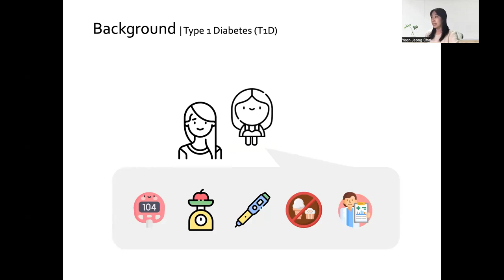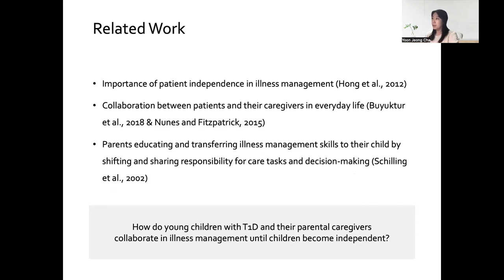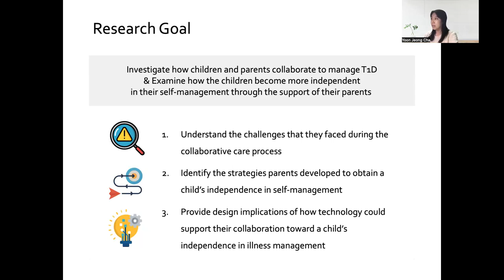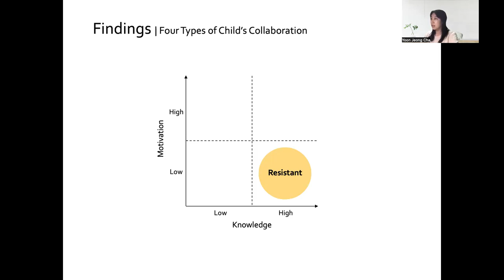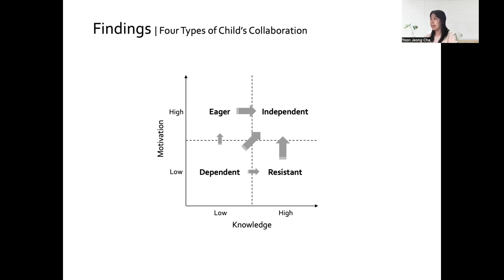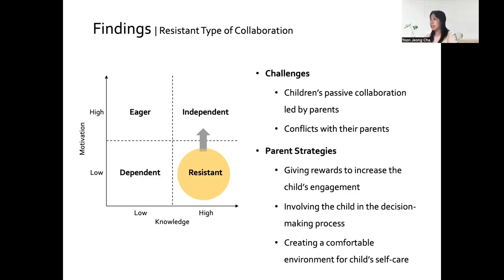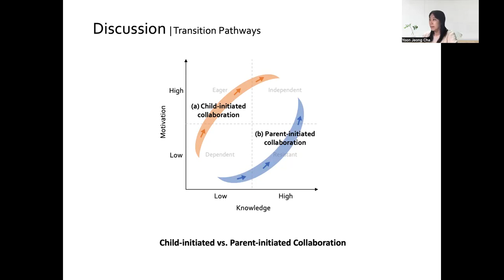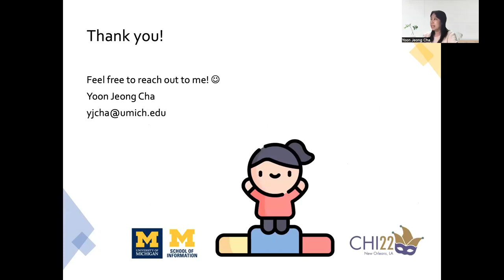Transitioning Toward Independence: Enhancing Collaborative Self-Management of Children with Type ...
Transitioning Toward Independence: Enhancing Collaborative Self-Management of Children with Type 1 Diabetes
Yoon Jeong Cha, Arpita Saxena, Alice Wou, Joyce Lee, Mark W Newman, Sun Young Park

Session: Care in the Long Term

Abstract
Although child participation is required for successful Type 1 Diabetes (T1D) management, it is challenging because the child’s young age and immaturity make it difficult to perform self-care. Thus, parental caregivers are expected to be heavily involved in their child’s everyday illness management. Our study aims to investigate how children and parents collaborate to manage T1D and examine how the children become more independent in their self-management through the support of their parents. Through semi-structured interviews with children with T1D and their parents (N=41), our study showed that children’s knowledge of illness management and motivation for self-care were crucial for their transition towards independence. Based on these two factors, we identified four types of children’s collaboration (i.e., dependent, resistant, eager, and independent) and parents' strategies for supporting their children’s independence. We suggest design implications for technologies to support collaborative care by improving children’s transition to independent illness management.